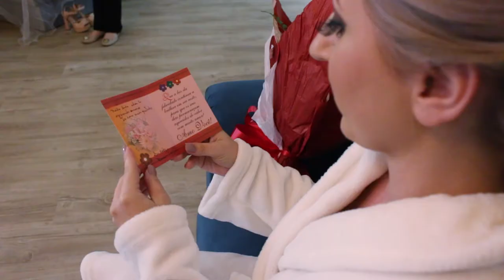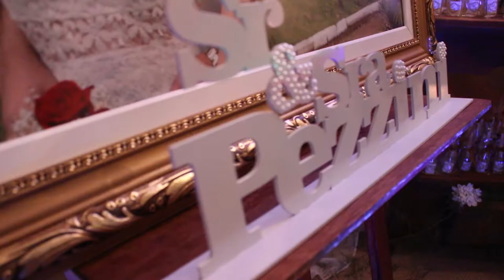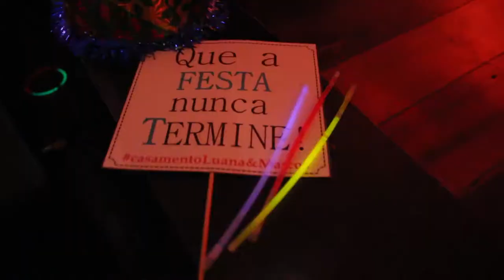Casamento Luana e Marcos - 06.02.17 | BVC Filmes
Ficamos muito felizes de fazer parte deste momento tão especial na vida do casal!
Que os dias que virão sejam tão alegres e emocionantes quanto o dia que a união foi celebrada!